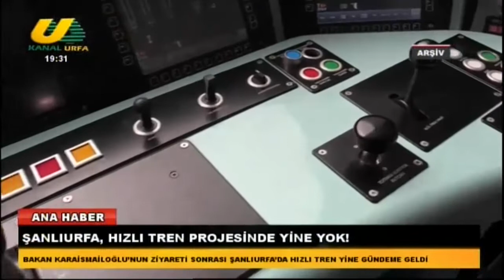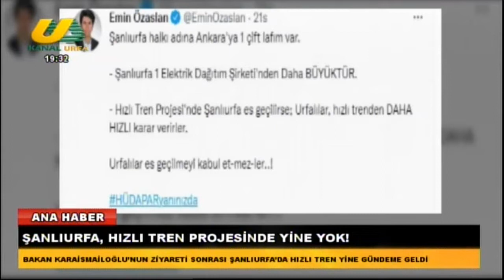MEHMET EMİN TAPAN İLE ANA HABER 14 08 2022